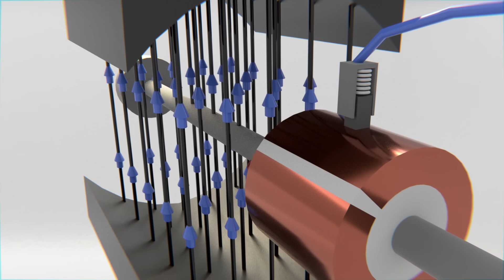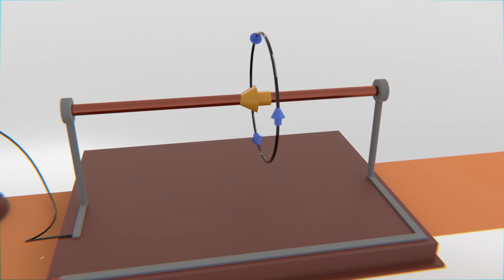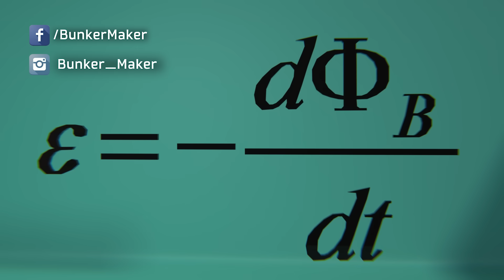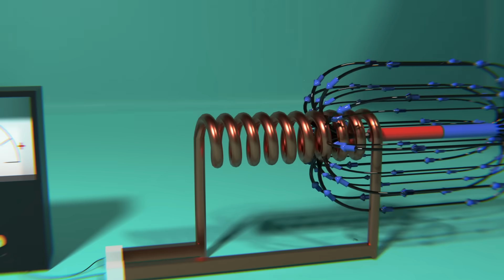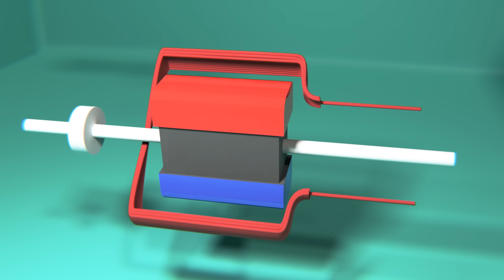Como Funciona un Generador Electrico ⚡ Como se Genera la Electricidad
Electricidad | Como funciona un generador eléctrico y como se genera la electricidad con imanes mediante la Ley de faraday, Además de  los aportes de varios científicos como Micheal Faraday, Heinrich Lenz y Hans Christian Oersted entre otros!

¿Que equipos uso?
◉ Cámara: Canon SL1
◉ Micrófono: Rode VideoMicro
◉ CPU: Ryzen 5 1600
◉ GPU: GTX 1060 6Gb
◉ RAM: HyperX Black 2400Mhz 2x8Gb